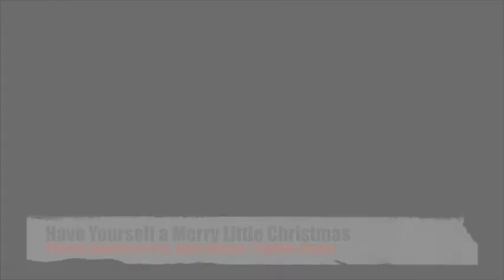Have Yourself a Merry Little Xmas by Phoebe Salvatierra feat. Mr. Nyoy Volante | Yuletide Blends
To the workaholics, the OFWs, the busy mom, the always-preoccupied dad, “Have Yourself a Merry Little Christmas” is the song for you to get you into the spirit of the season. This cover by Phoebe Salvatierra and Nyoy Volante, keeps you laid-back, while you juggle your busy schedule this holiday.